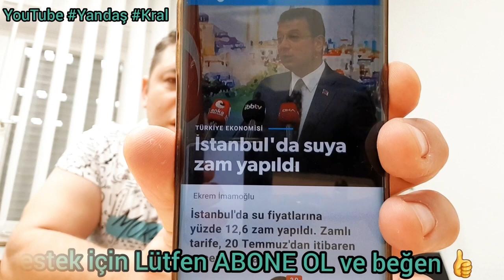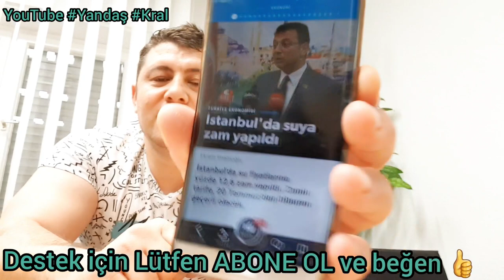ibb Ekrem imamoğlu suya zam yaptı Temmuz ayında % 12. 6 finansal düzenleme herşey çok güzel olacak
ibbEkrem imamoğlu suyazam yaptı Temmuz ayında % 12. 6 finansal düzenleme herşey çok güzel olacak
İSKİ Genel Kurulu olarak toplanan İstanbul Büyükşehir Belediye (İBB) Meclisi, pandemi kuralları çerçevesinde Yenikapı'daki Avrasya Gösteri Merkezi'nde gerçekleştirildi. Gerçekleştirilen İSKİ Genel Kurulu'nda "Abone Hizmetleri Tarife ve Uygulama Yönetmeliği" ve "2020 Yılı Su Satış ve Kullanılmış Suların Uzaklaştırılması Bedeli Tarifeleri" teklifi de konuşuldu. İSKİ'nin İstanbul'da suya yapmak istediği yüzde 35'lik zam teklifi AK Parti ve MHP'li Meclis Üyeleri tarafından reddedildi. Yüzde 35'lik su zammının yerine Türkiye'de ortalama enflasyon değeri baz alınarak yüzde 12,6'lık teklif edilerek kabul edildi. Teklif mecliste oy birliği ile kabul edildi.İSKİ Meclisi'nde konuşan İBB Meclisi AK Parti Grup Başkanvekili ve Esenler Belediye Başkanı Tevfik Göksu, "Şu anda İSKİ Faaliyet Raporu'nu görüşürken, İSKİ faaliyet raporu çerçevesinde Cumhuriyet Halk Partili İBB'nin yönetmiş olduğu ve ona bağlı olan bir kuruluş olan İSKİ'nin, İstanbul halkı için yeni dönem su zammını teklifini görüşüyoruz. Şu anda 10'uncu maddemiz su zammı ile ilgilidir. Biliyorsunuz bundan 6 ay önce yaklaşık yüzde 80'e varan oranda su ile ilgili bir zam teklifi getirildi. AK Parti ve MHP'li Meclis Üyesi arkadaşlarımın oyu ile bu su zammı reddedildi. Şimdi burada özellikle şunu ifade etmek isterim ki; şu anda oylanan 10'uncu maddede de yine su zammı var. Bu su zammı da şu anda CHP tarafından yönetilen İBB Başkanlığına bağlı kuruluş olan İSKİ tarafından İstanbul halkında şu anda kullandıkları suyun yüzde 35 daha zamlı bir şekilde kullanılması için meclisimize sevk edildi. Bize gelen teklif şu anda kullanılan suyun yüzde 35'e yakın oranda zamlı bir şekilde İstanbul halkına verilmesiydi. Biz Ak Parti ve MHP Meclis Üyeleri olarak bu bize gelen yüzde 35'lik zammı kabul etmedik. Reddettiğimiz yüzde 35'lik zammın yerine şu anda Türkiye'de ortalama enflasyon değeri olan 12,6'lık zam teklifini, teklif ettik ve şu anda AK Parti ve MHP grubunun teklifi olarak İstanbullular yüzde 35'lik zamlı suyu değil yüzde 12,6'lık zamlı suyu kullanacaklar. Hayırlı olsun" dedi.

24 Temmuz Ayasofya
Devlet Bahçeli
Meral Akşener
selahattin demirtaş
RecepTayyip Erdoğan
RecepTayyipErdoğan
ekrem imamoğlu
Ekrem İmamoğlu
Mansur Yavaş
ahmetdavutoğlu
alibabacan
Süleyman Özışık
Prof. Dr. Ersan Şen ile Süleyman Özışık arasında baroya güven tartışması
Didem Arslan Yılmaz soruyor; CHP Erdal Aksünger, Hukukçu Mücahit Birinci, Gazeteci Süleyman Özışık ve Ceza Hukukçusu Prof. Dr. Ersan Şen,
Cem Küçük
İsmail Saymaz
Cübbeli Ahmet Hoca
Deniz Zeyrek: İlhan Kesici'nin
Abdullah Ağar,
Azerbaycan-Ermenistan sınır hattındaki gerginliği son durum
Bakan Çavuşoğlu, AB Yüksek Temsilcisi Borrell
Prof. Dr. İlber Ortaylı, Prof. Dr. Celal Şengör
Murat Çiçek ve Hikmet Genç ile Günün Manşeti
Akıl Odası - Ayasofya Kararı ile İsrail
5N1K
Başak Şengül "Akıl Çemberi"nde sordu, Akademisyen-Yazar Mesut Hakkı Caşın, eski Genelkurmay İstihbarat Dairesi Başkanı İsmail Hakkı Pekin, Dış Politika Uzmanı Sinan Ülgen ve Gazeteci Turgay Güler yanıtladı.
Didem Arslan Yılmaz, Türkiye'nin Nabzı'nda siyasetin
Bülent Arınç
 Şaban Sevinç, Latif Şimşek, Hukukçu Mücahit Birinci ve Kamuoyu Araştırmacısı Hakan Bayrakçı
Ak Parti Milletvekili Resul Tosun, CHP Mersin Milletvekili Ali Mahir Başarır, İyi Parti Mersin Milletvekili Zeki Hakan Sıdalı ve İstanbul Üni. Rektör Yardımcısı Prof.Dr. İlyas Topsakal
Hülya Hökenek soruyor; İyi Parti Sözcüsü Yavuz Ağıralioğlu, CHP Ankara Milletvekili Murat Emir, Habertürk Yazarı Nagehan Alçı ve  Gazeteci Süleyman Özışık, Enine Boyuna’da yanıtlıyor.
 Milletvekili Dr. Sinan Oğan, Gazeteciler Hasan Öztürk ve Gürkan Hacır
Mehmet Akif Ersoy soruyor; Vatan Partisi Genel Başkanı Dr. Doğu Perinçek, Türksam Başkanı-24 Dönem Milletvekili Sinan Oğan, CHP 22. dönem Milletvekili Berhan Şimşek  Gazeteciler Abrdurrahman Dilipak, Cem Küçük
Alparslan Kuytul
Gazeteci Levent Gültekin, Ayşenur Arslan
Ergenekon
 Genelkurmay Başkanı İlker Başbuğ
Turgay Güler'in hazırlayıp sunduğu Sıradışı
Hakan Fidan'ın Bilinmeyen Gizemli Hayatı
 İçişleri Bakanı Süleyman Soylu, 15 Temmuz
TBMM'de Hulusi Akar